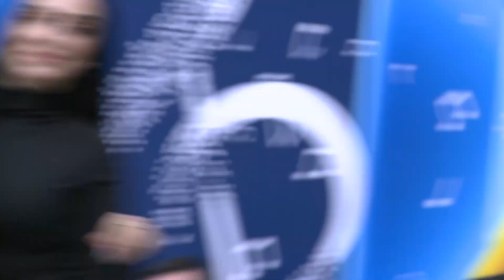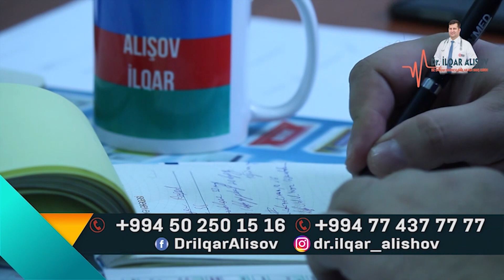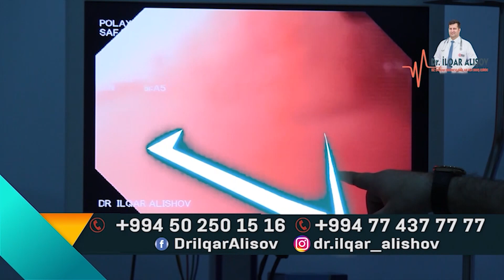Birlikdə DTV 04 12 2022 Şəlalə Nərimanın Təqdimatında